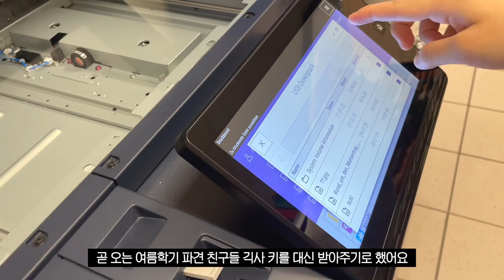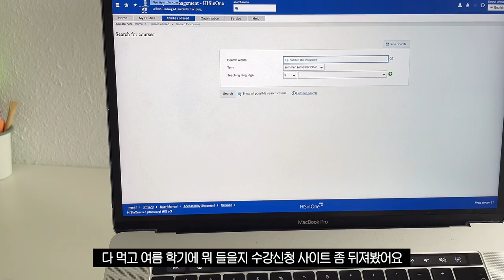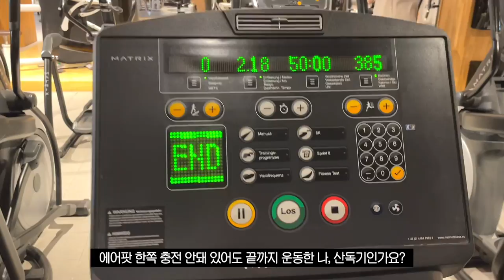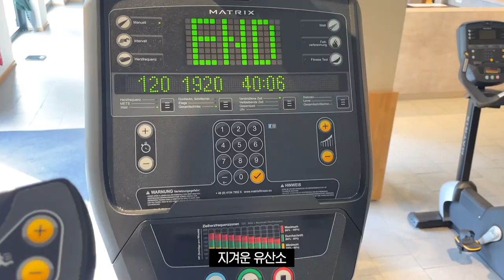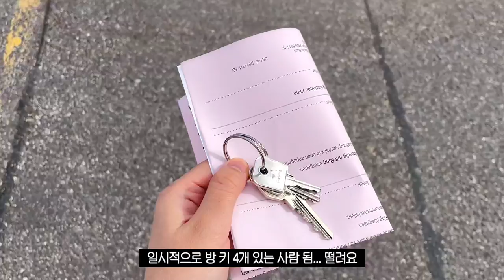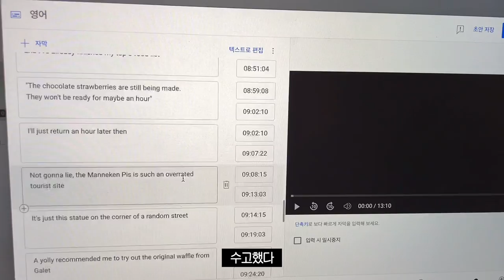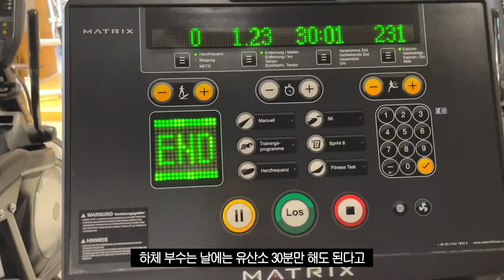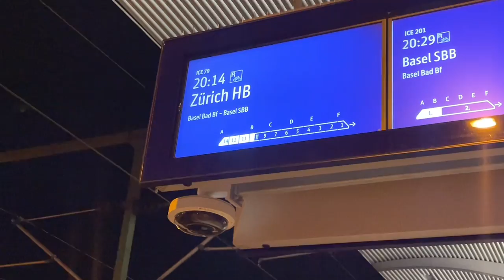교환학생 브이로그 | 집순이 백수가 독일에서 겨울방학을 보내는 법, 카즈하 요거트, 말차 쿠키 굽고 운동하고 새로운 친구들 만나는 잔잔한 일상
안녕하세요 여러분 이욜입니다!
사실 수업을 많이 듣지 않는 저에겐 학기 중이나 방학이나 거의 비슷한 일상인데요
그럼에도 모든 수업을 마치고 기숙사에서 여유로운 날들을 보내고 있으니 너무 좋슴다
여행 다녀와서 나름 다이어트 한다고 식단도 챙겨먹고
아주 오랜만에 베이킹도 해봤어요!
새로 파견 오는 친구들을 위해 웰컴쿠키를 구워봤는데
다들 너무 맛있게 먹어줘서 좋았답니다 허허
오늘 브이로그 재밌게 즐겨주시구 3월도 화이팅입니다 🧚‍♀️